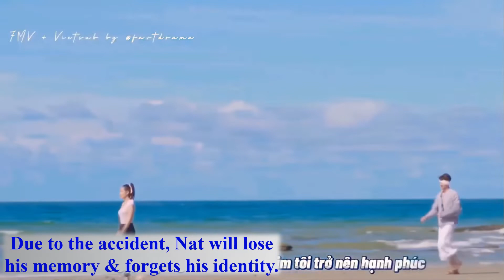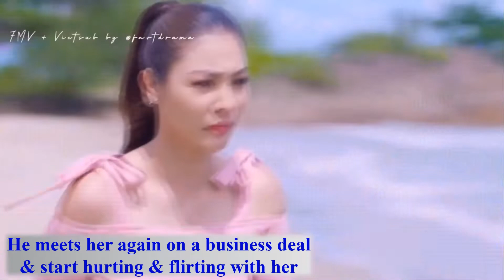[TOP] 10 POPULAR HIGH RATED THAI DRAMAS OF 2021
A List of High Rated Thai Dramas of 2021

0:00  Intro
0:10  Game of Outlaws
1:46  Boss & Me
2:42  Talay Luang
4:00  Are we alright
5:00  Praomook
6:12  Mae Krua Kon Mai
7:25  Nabi My step darling
8:39  The prince who turns into a frog
10:18  Mia Jum Pen
11:33  Dare to Love